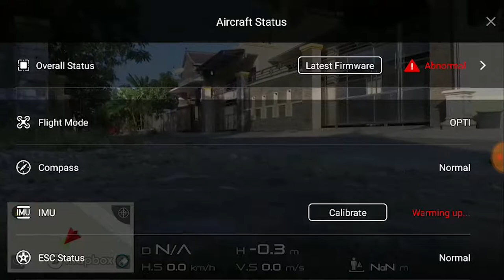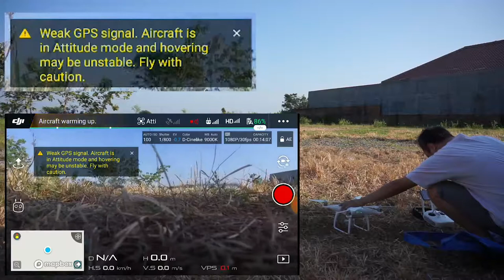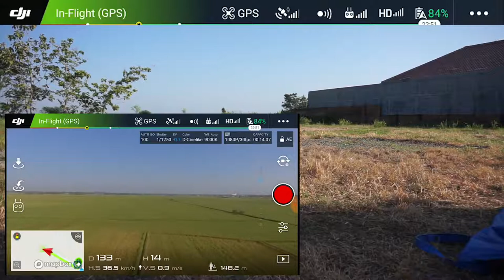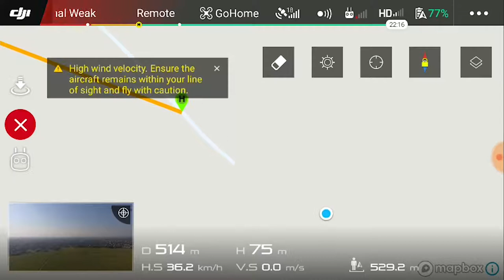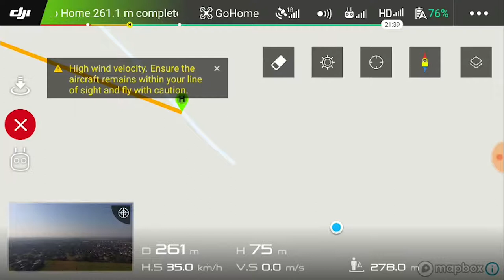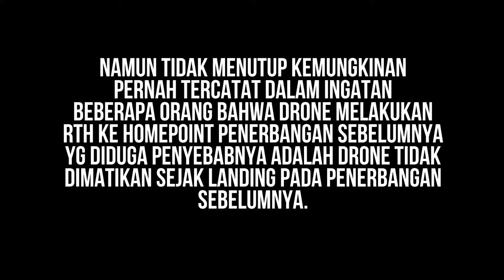TAKE-OFF BEFORE "HOMEPOINT HAS BEEN UPDATED"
Some people say DJI Drones could RTH to the previous recorded homepoint if we insist to take-of before current homepoint recorded.

Well, i have so many flights which force me to fly before homepoint recorded, and the only risk i had is it will fly in ATTI mode for a while, and homepoint will be updated soon after GPS reception got better over the air. Just keep it in sight and signal range before it get the homepoint updated, and then everything will be just fine.

Example : take-of from hotel balcony, or under the trees...